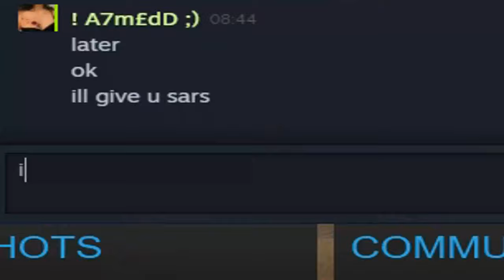Rust - SOLO CONTROLLING OIL RIG! (GONE WRONG)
- Settings:
My Resolution 1440x1080/1300x1080/1080x1080 , 800Dpi and 0.23in-game Sensitivity.

- Songs used in the video:
Vicetone - Waiting (Lyrics) feat. Daisy Guttridge
Nimus - I Won't Miss You (feat. ODBLU) [Lyrics]
Nightcore Running Away
NightcoreThe Sweet Life (Official)